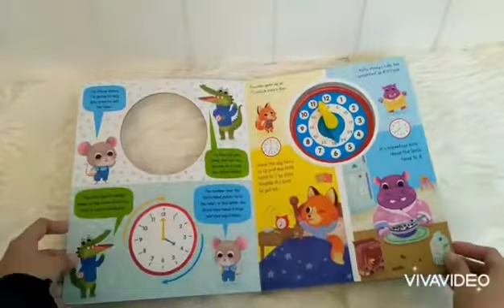Tell The Time Board Book